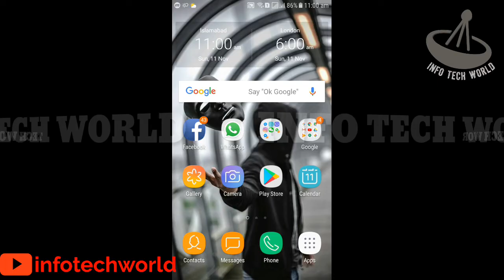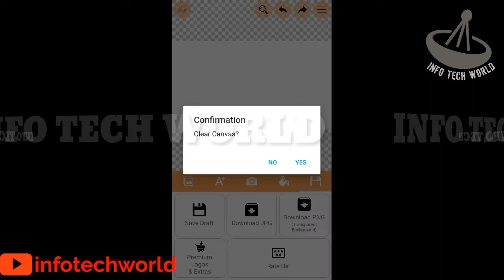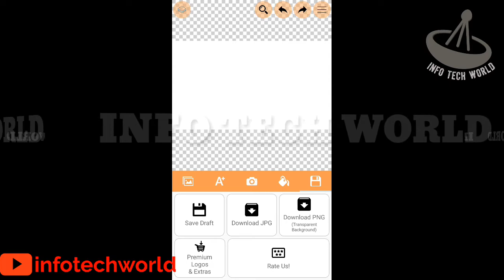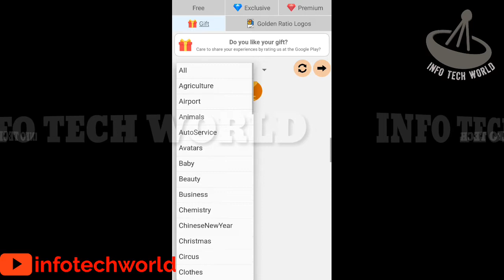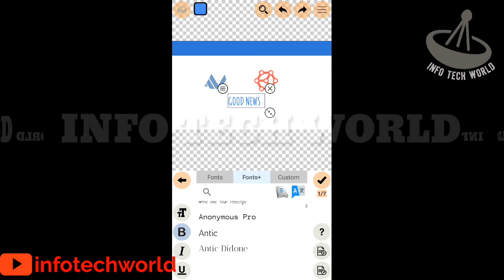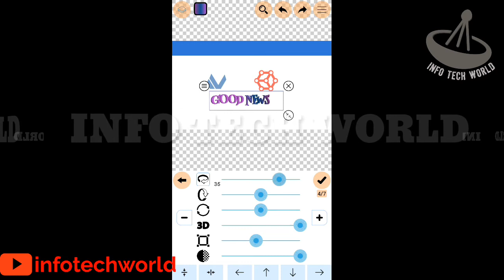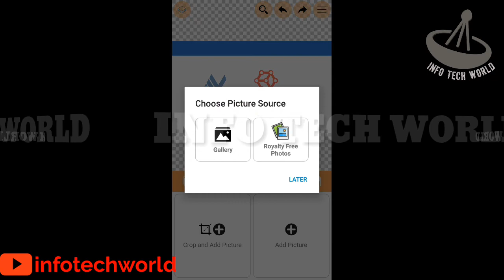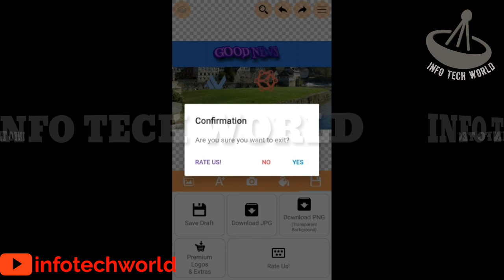HOW TO CREATE THUMBNAILS||LOGO||COVER PHOTOS||ALL SOCIAL MEDIA APP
Assalam o Alailum in this video i will tell you about how to creat logo,thumbnail nad many more designes.